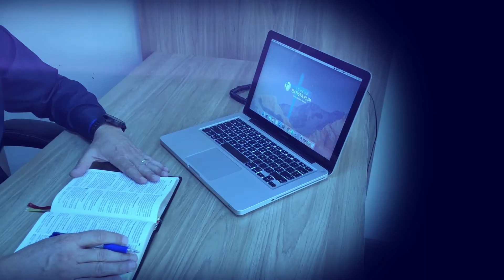Momento de Refrigério - 09/09/2020 - Pastor Josoel